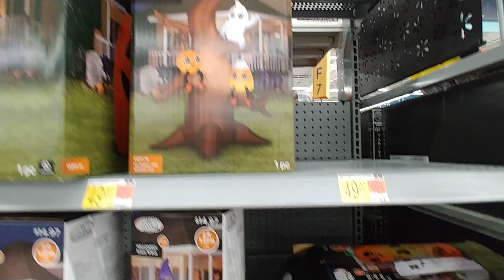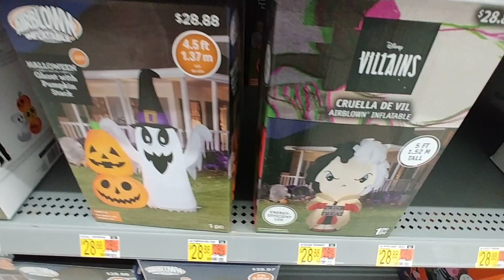More Halloween Aisle Stuff At Walmart - Oct. 2021